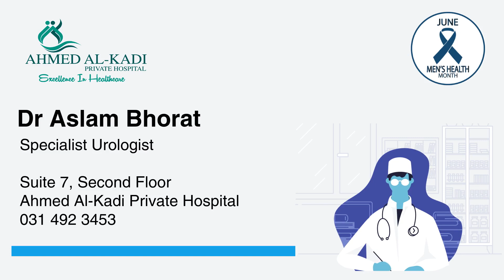Men's Health Campaign 2 with Dr Bhorat What makes up men's health June 2020